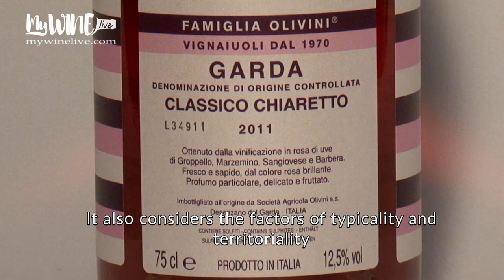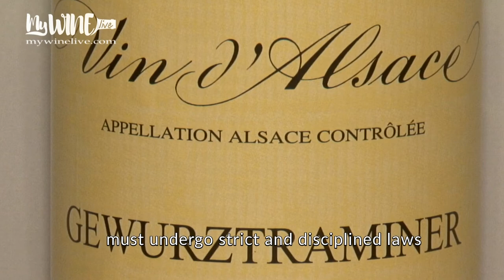What is PDO - DOP and DOC wine?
Let's discover the meaning of the PDO, DOP and DOC abbreviations that accompany many of the wines we consume.